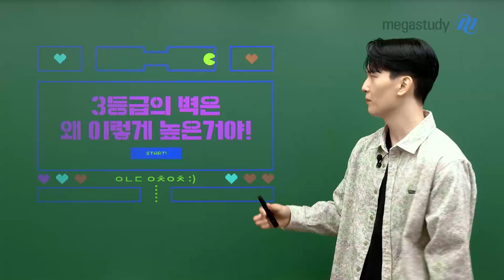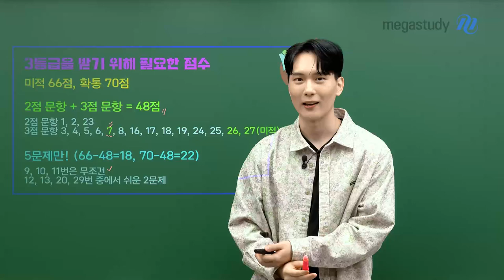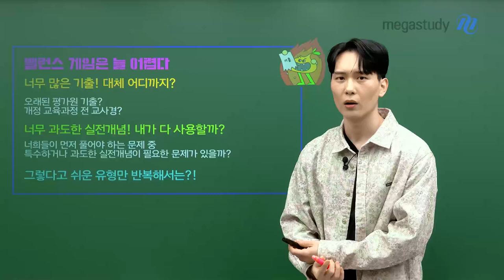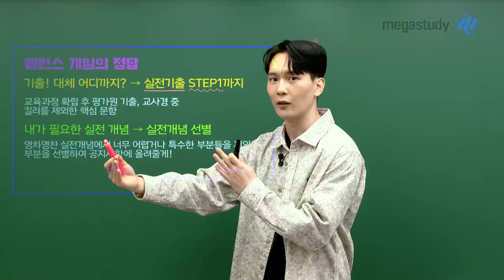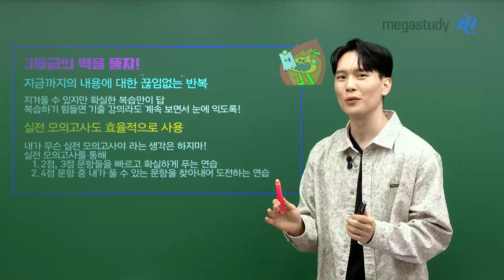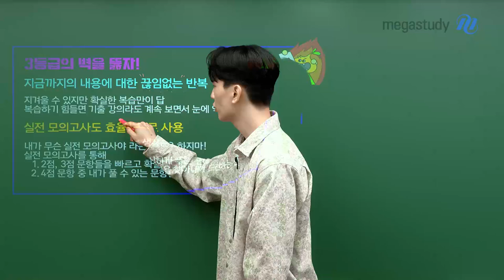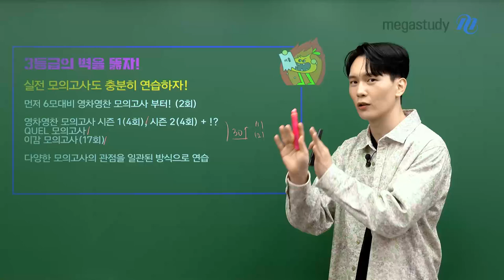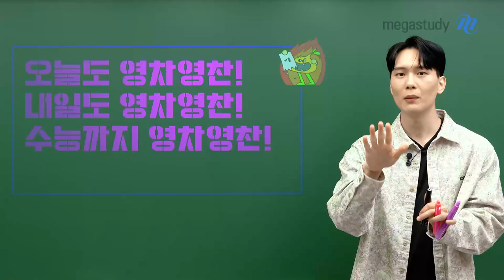[메가스터디] 수학 강영찬쌤 - 3등급의 벽은 왜 이렇게 높은거야!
수학 공부를 시작하면 가장 큰 벽처럼 느껴지는 3등급의 벽!
'3등급의 벽은 왜 이렇게 높은 거야!'

3등급의 벽을 뚫어내기 위한
영찬쌤만의 핵심 전략을 확인해 보세요.

포기하지 말고 끝까지 힘을 내서 달려보아요.

오늘도 영차영찬!
내일도 영차영찬!
수능까지 영차영찬!